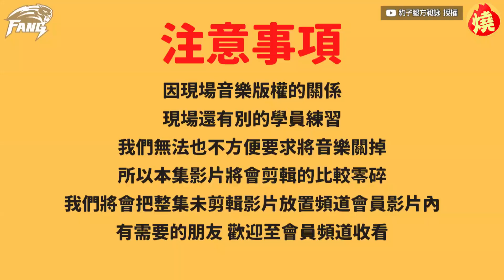前大聯盟選手親身教學！方昶詠揭美國打擊訓練優勢 網讚：大開眼界－民視新聞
【民視快新聞】影音中心／曾子馨報導前中華職棒選手方昶詠經常在個人YouTube頻道上分享，與棒球相關的影片，近期他為實現球員生涯時的夢想，遠赴美國體驗當地的職棒文化，並精進棒球教學方式。來到加州，接受美國職棒白襪隊前球員「Ryan Fitzpatrick」的訓練，不管是他對待學員的方式，還是訓練方法都與台灣職棒相當不同，讓方昶詠受益良多，影片經分享後，網友們也驚呼：「大開眼界！」原始影片連結：